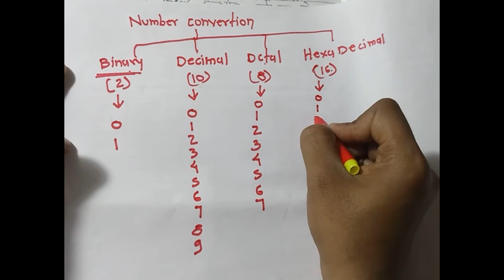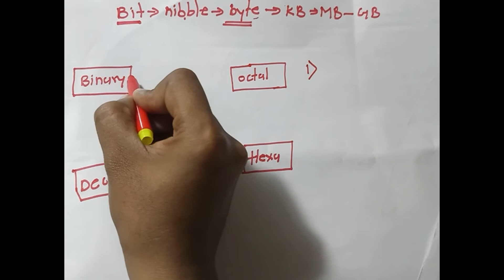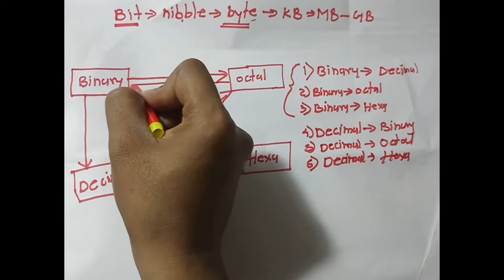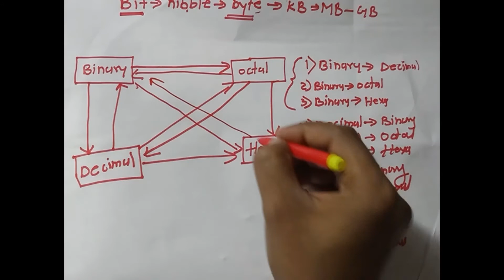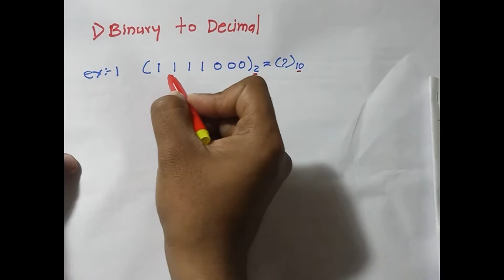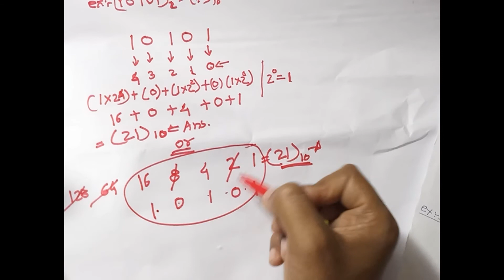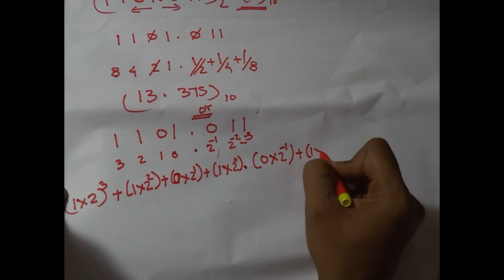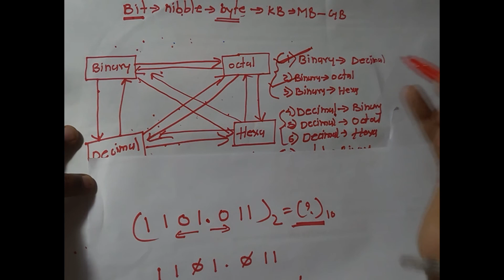Binary to decimal conversion. Class 1.!a ITI electrical! ...number conversion ebc dd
1) binary to decimal
2. Binary to octal
3. Binary to hexadecimal
4.Decimal to binary
5. Decimal to octal
6. Decimal to hexadecimal
7. Octal to binary
8. Octal to decimal
9. Octal to hexadecimal
10. Hexadecimal to binary.
11. Hexadecimal to octal.
12. Hexadecimal to decimal